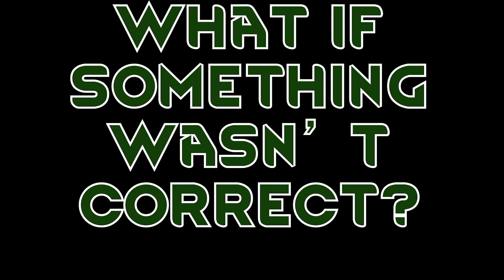Pokémon Mystery Dungeon: Explorers of Deceit (Official Trailer)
Another story
Another timeline
Another hero
Another Villain
Another change
Another chance to see the world burn.